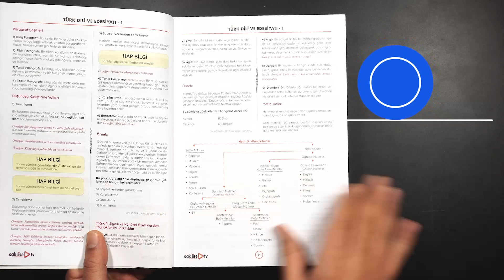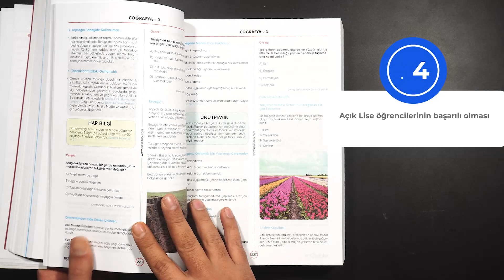Tek Kitap ile Açık Liseyi Bitirin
“35 Kredilik Konular Ortak Dersler ” Açık Lise Konu Anlatımı Kitabı -

-Tüm Ortak Dersler ve Örnek Çözümler

-Tüm dersler yeni müfredata uygun olarak hazırlandı

-Çıkmış sorularla desteklendi.

-Kitap, Açık Lise sınavlarında sorulması olası soruların titizlikle incelenmesiyle meydana getirildi

-Anlaşılabilir nitelikte kısa konu anlatımları, hap bilgiler, önemli notlar ve pratik çözümlerle sınava tam hazırlanmanız hedeflendi

-Karekod sistemiyle her derse ait örnek çözümleri cep telefonunuzdan ücretsiz izleyebilirsiniz

-Açık Lise öğrencilerinin başarılı olması gereken tüm ortak dersleri (Toplam 58 Ders) kitabımızda bulabilirsiniz

-Tüm Açık Lise öğrencileri için hazırlanan kitabımızı mezun olana kadar kullanabilirsiniz.

35 Kredilik Konular Ortak Dersler Bulunan Dersler:

Türk Dili ve Edebiyatı 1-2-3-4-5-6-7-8
Coğrafya 1-2-3-4
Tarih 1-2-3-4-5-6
T.C. İnkılap Tarihi ve Atatürkçülük 1-2
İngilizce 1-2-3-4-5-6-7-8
Matematik 1-2-3-4
Fizik 1-2-3-4
Kimya 1-2-3-4
Biyoloji 1-2-3-4
Felsefe 1-2-3-4
Din Kültürü ve Ahlak Bilgisi 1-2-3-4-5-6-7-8
Sağlık Bilgisi ve Trafik Kültürü 1-2